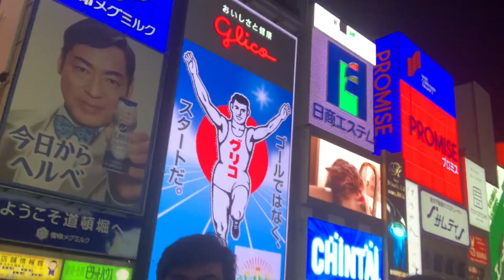パキスタン人と難波で話をしました We talked with Pakistan in Namba, Osaka,Dotonbori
パキスタン人と難波で話をしました

いろんな話をして盛り上がりました！

We talked with Pakistan in Namba

We talked a lot and got excited!